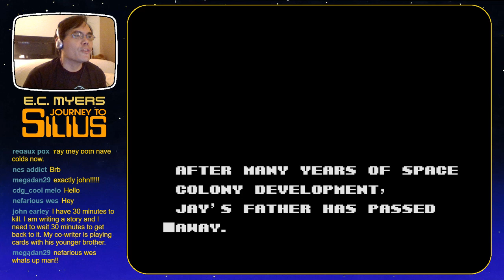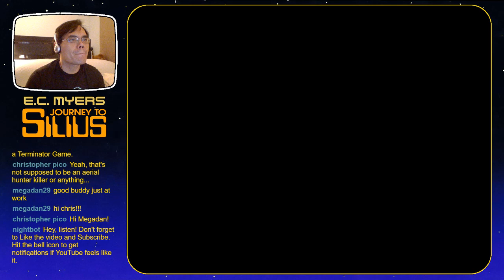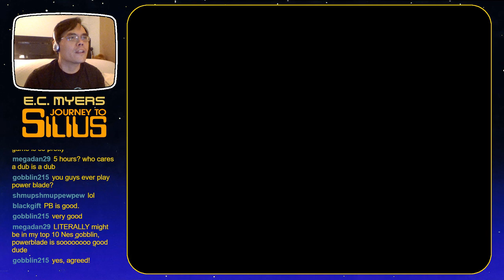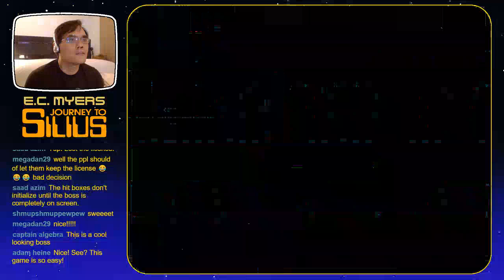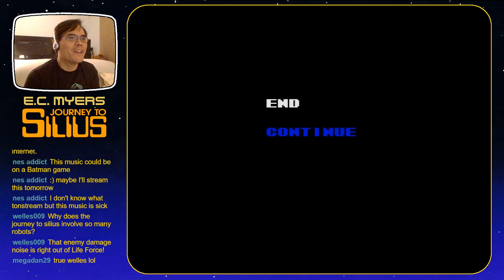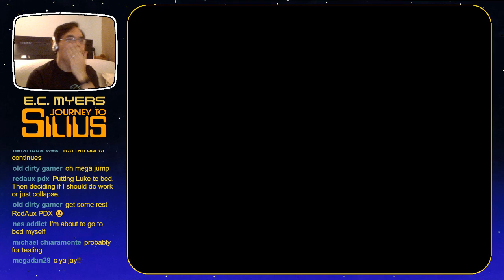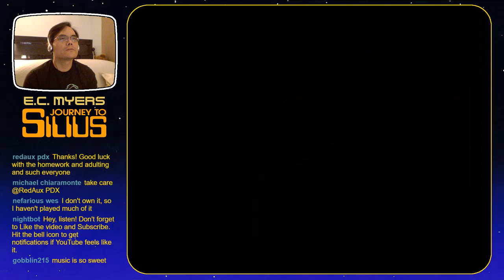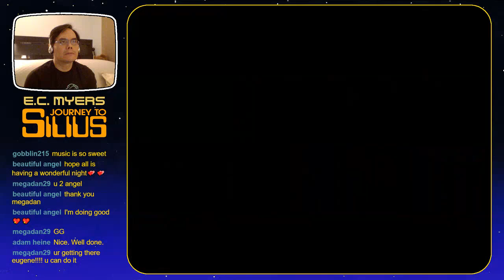NES Alphanumeric! #103: JOURNEY TO SILIUS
I live stream 8-bit Nintendo Entertainment System (NES) games at least once a week, usually WedNESdays from 10–11 p.m. Eastern, and I sometimes play other games on Friday nights or whenever the mood strikes and I have time.

For my "NES Alphanumeric!" series, I'm blind-running my way through the unplayed games in my collection of 325+ NES cartridges, in roughly alphanumeric order from 1943 to ZEN THE INTERGALACTIC NINJA. (As I acquire new games, I periodically revisit earlier letters.) Following the stream, I add a brief review to the video description with my first impressions.

My commentary typically covers writing, parenthood, gaming, television, current events, life... whatever.

UPCOMING "NES ALPHANUMERIC!" LIVE STREAMS

103/ Journey to Silius - 2.13.19
104/ Jurassic Park - 2.20.19
105/ Karate Champ - 2.27.19

BONUS STREAMS (usually Fridays)
"Front-Loaded": Misc. NES games, including and especially homebrews
"Play it Old!": SNES, Gamecube, Wii, and other retro systems
"Dot Matrix Reloaded": Game Boy games via Super Game Boy 2/SNES
"Retro-Not": Modern games

EQUIPMENT

Capture: Hauppauge HD PVR Rocket or Dazzle (composite)
PC: Asus Zenbook UX305
Software: OBS Studio
Mic: Audio-Technica ATR2100-USB

Consoles
NES: NES-001 (composite output) or RetroUSB AVS (720p HD)
SNES: SNES Model 1, Super NES Classic Edition
Game Boy: Super Game Boy 2/SNES
Misc: Original hardware, Retropie, Steam